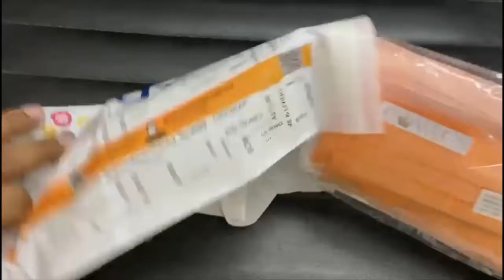SKU; TED27 Orange Mask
3 Layer Disposable Surgical Face Cover With High-Quality Nose-clip - 25Pcs - (1Poly)
High Filtering Capacity
Perfect Fitting
Low Resistance to breathing
Provide some protection against dust, or some poisonous things.
It is great for woodworking, house cleaning, and general maintenance.
The breathable earloop face masks will prevent your allergy symptoms and reduce the risk of catching a cold or the flu, and transmitting it to others.
Fluid Resistance/Anti-fog: Fluid resistant
Style: Ear-loop
Ultrasonically Sealed Soft, Stretchy, Latex-Free
Good Quality Filter Mask
Flexible Design
Very Soft Fabric